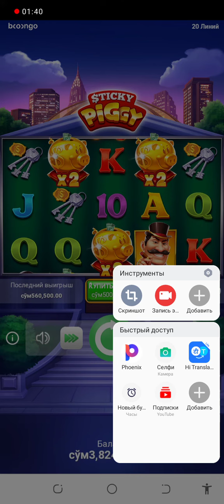Bongoni yordik korila mazza qilasla slotlar 1xbet kazino UFC mortal kombat